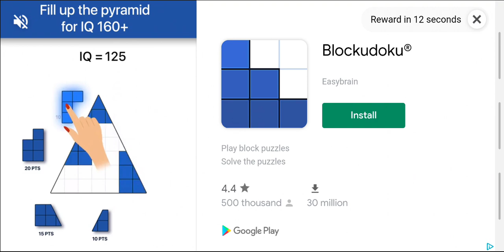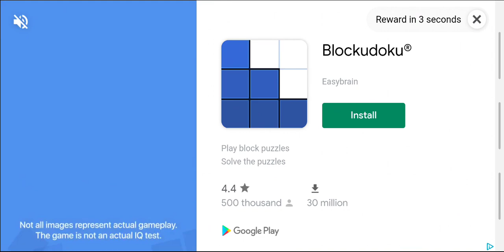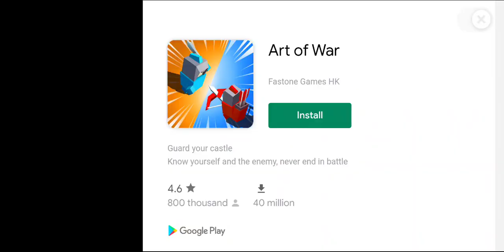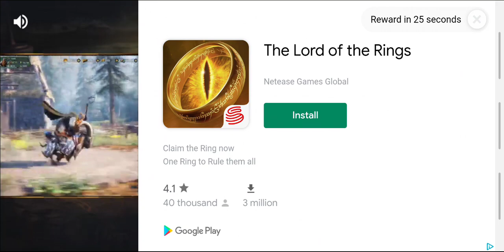11 November 2021